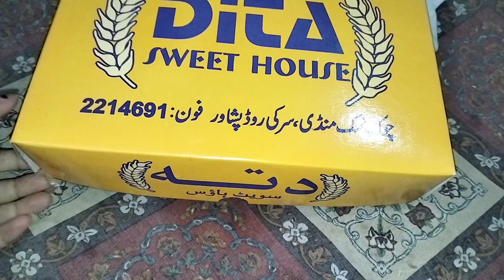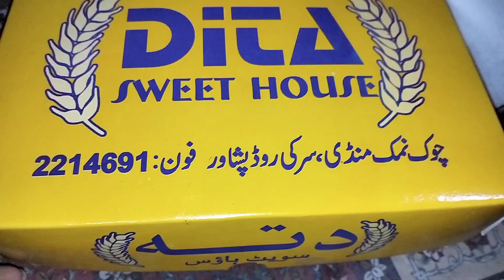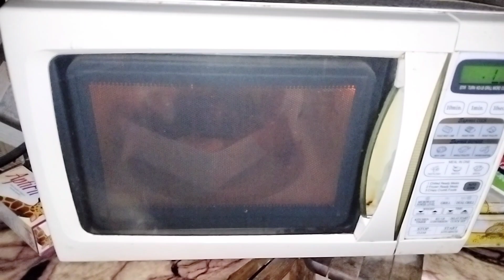Mama Jaa Rahi Punjab | ab hamain ghr smbhalna paray ga😩